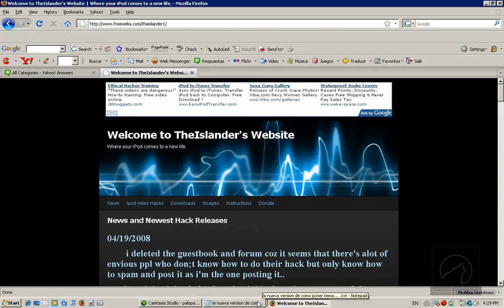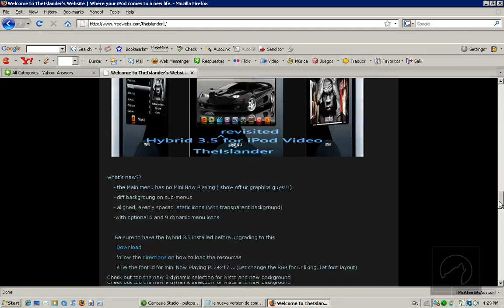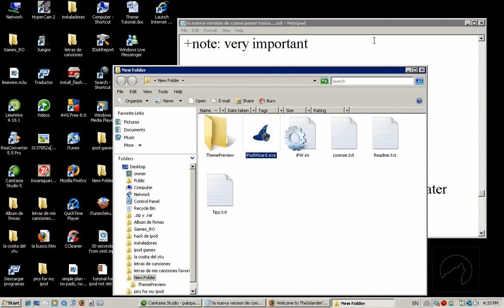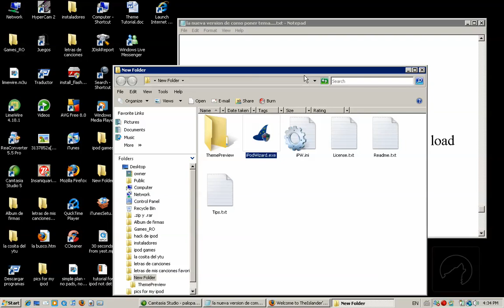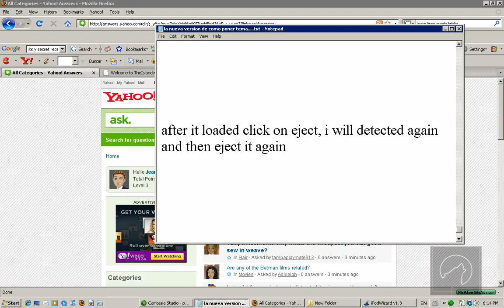how to put a theme on the ipod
its FREE!

its eeeeeeaaaasy!

just 10 minutes of your time and youll have the ipod no one haves

if the video helped you please help me by viting or signing me

and check the site , youll love it